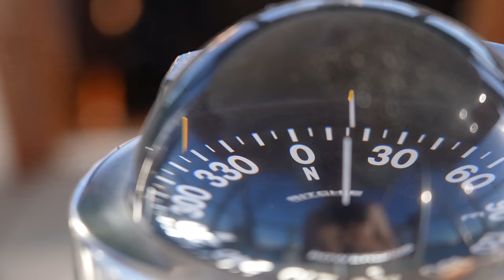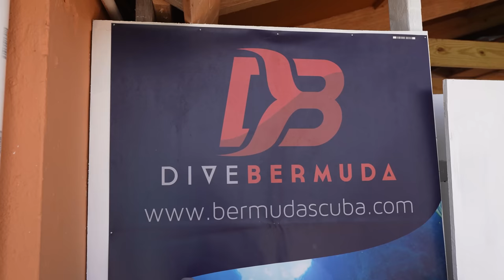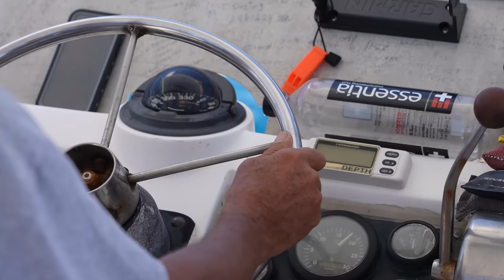I can't believe it Actually Happened... | S07E03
Sailing around the world is a lot of work. It isn’t all just beautiful beaches, tropical cocktails, underwater caves, and deep sea fishing. But, sometimes… that’s exactly what it is. After a year spent preparing our sailboat Atticus II we’ve finally cast the lines and set sail to cross the Atlantic ocean. Our first stop has been the Island of Bermuda, where we’ve joined a ragtag band of fellow sailors and are all enjoying the fruits of our offshore sailing endeavors.

A huge thank you to Dive Bermuda for an incredible day on the water!